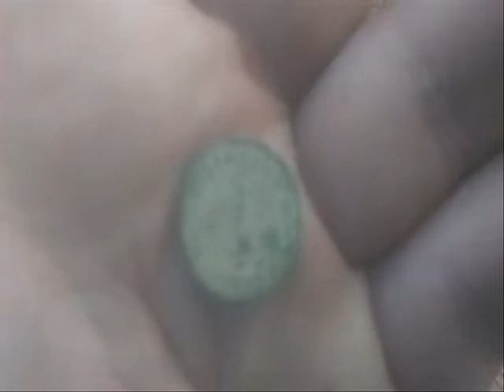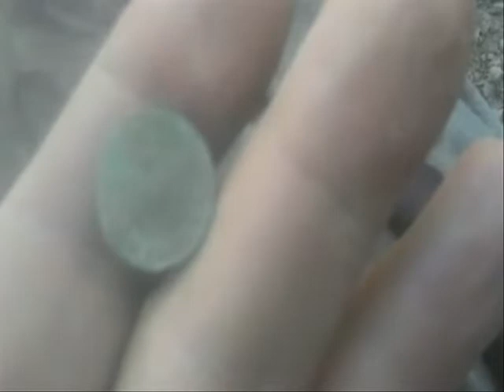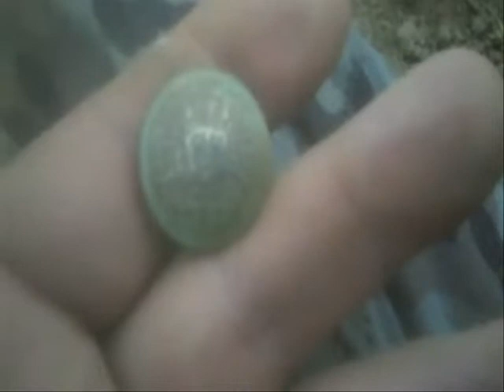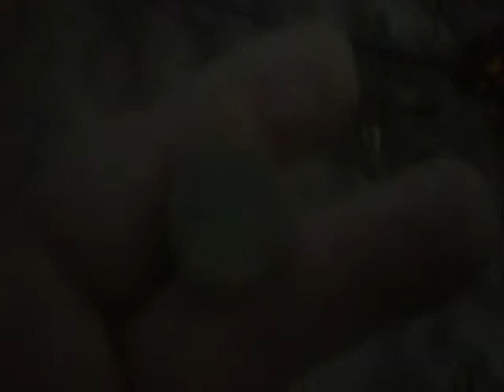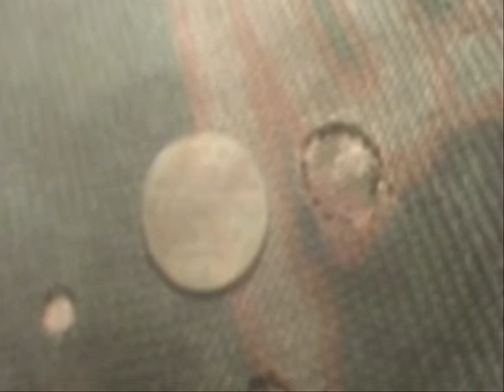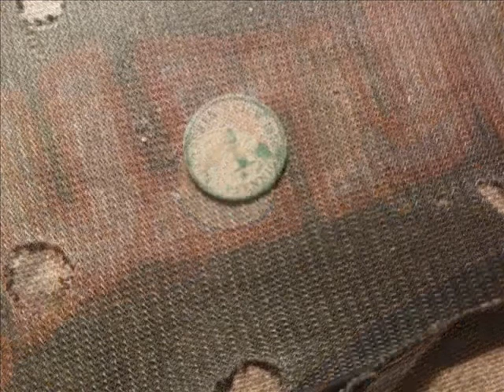youtube video #-Aq7EDe1b7s